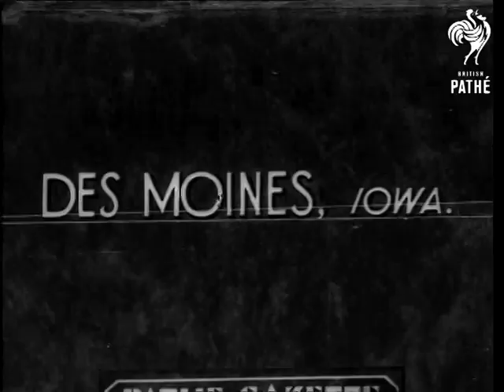Des Moines, Iowa (1935)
Full title reads: "Des Moines, Iowa".

Des Moines, Iowa, United States of America (USA).

VS of swimming competition in outdoor pool. Back stroke race.

CU smiling winner.

N.B. Item found in Unidentified Gazettes reel. Presumably from 1930s Gazettes.
 FILM ID:1905.07